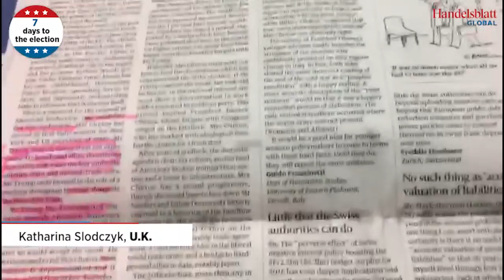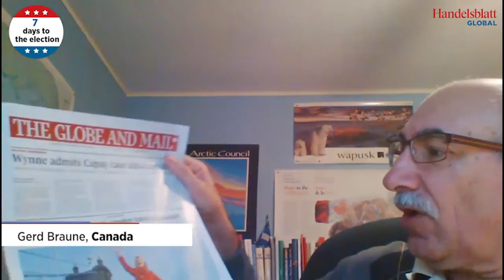Global views on the U.S. election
Handelsblatt correspondents from around the world share how people in the countries where they are based. Today we hear from Singapore, Russia, Germany, the U.K. China and Spain.